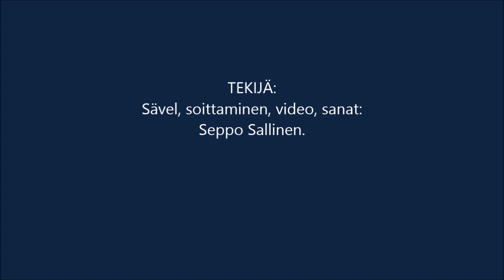Autuaat ootte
1. Autuaat ootte kun pilkataan
Autuaat ootte kun solvataan
Iloitkaa riemuitkaa

2. Palkkanne suuri on taivaissa
niin muinoin ennen myös vainottiin
Ilotkaa riemutkaa

3. Maailman viisaus on hullutus
ristiltä kuului on täytetty
iloitkaa riemuitkaa

Sävel, sanat, soittaminen, video:
Seppo Sallinen.

Voit käyttää laulua, ole hyvä.